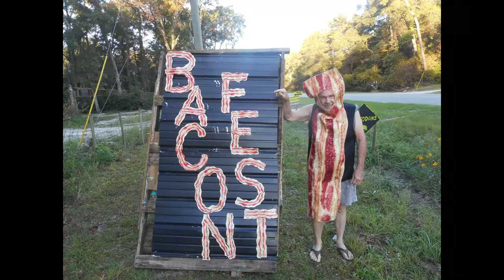YARD SALE MASTER 1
Pelican Place. Walulla's "GEE"spot is located 1/2 way between hywy319 and Wakulla Springs Lodge.
A neat, quirky old cracker homestead made good thru a lot of hard work by good people. The Little Pink House with the MASTODON in the front yard, it's a wonder to behold.